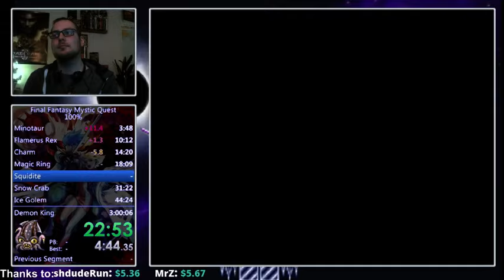Final Fantasy Mystic Quest 100% Speedrun in 2:51:56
Rules for 100%: Get all permanent Items (Including All Equipments, Spells and Weapons)
Floor 1 Pazuzu, fight took as long as the entire tower.
Double Zuh death. The Birds did the work again.